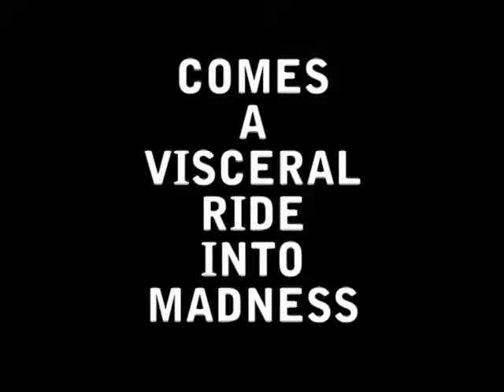wheatherhill Theatrical Trailer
From Walking North, Walking South Productions comes a visceral ride into madness. Join Dr. Ben Phelps (Adam Slusar) as he attempts to uncover the secrets behind the wheatherhill complex contained within Roger Daniels (Aren Bergstrom). Directed by Aren Bergstrom and Adam Slusar.